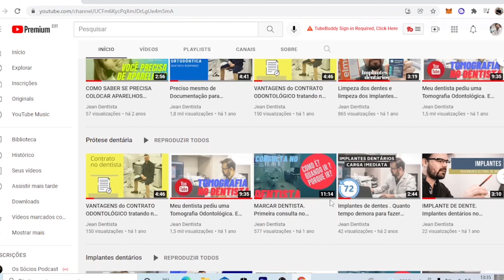Peças do APARELHO ORTODÔNTICO - Tipos e Funções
Bráquetes são peças do aparelho ortodôntico e tem vários tipos e funções

🎁 Assista 4 aulas GRÁTIS – Do Zero a Primeira Venda na Internet

Olá amigos , Jean Dentista aqui e você esta comigo no canto de guerreiro, nosso canal no Youtube .
Aqui o dentista responde tudo o que desejar saber sobre odontologia como tratamentos de canal, restaurações , implatnes dentários, clareamento dental , aparelhos ortodoônticos e muito mais

O Canal Jean Dentista indica 2 cursos para renda extra na Internet

Além do Youtube
IRRIGADORES E ESCOVAS ELÉTRICAS

WHATERPIK PORTÁTIL
IRRIGADOR ORAL B AVANÇADO
IRRIGADOR CLEAR PIK (CUSTO BENEFÍCIO BOM)

ESCOVA ELÉTRICA ORAL B COM SENSOR
ESCOVA ELÉTRICA COLGATE

VÁRIOS MODELOS DE ESCOVAS ELÉTRICAS
MELHORES IRRIGADORESD ORAIS
MODELOS DE ESOVAS UNITUFOS E BITUFOS